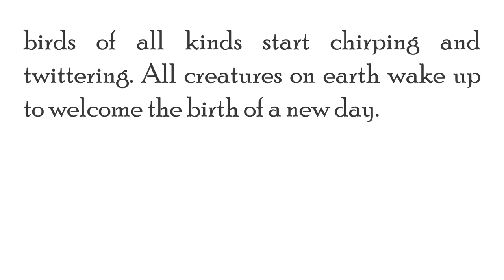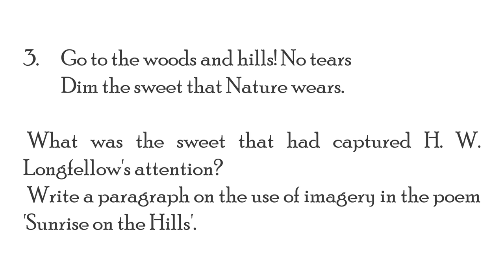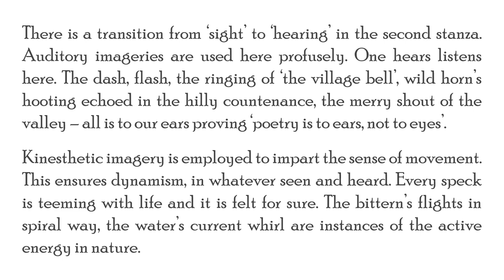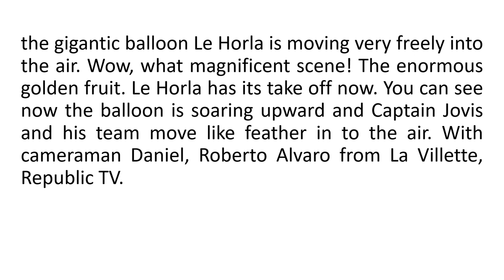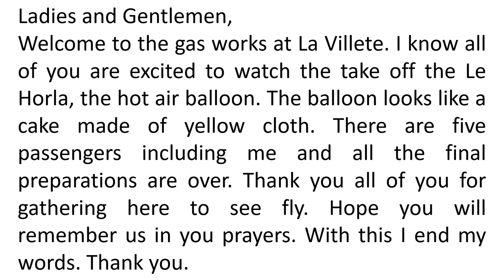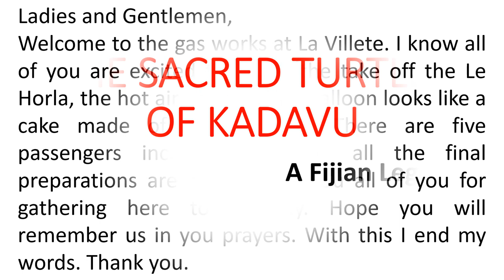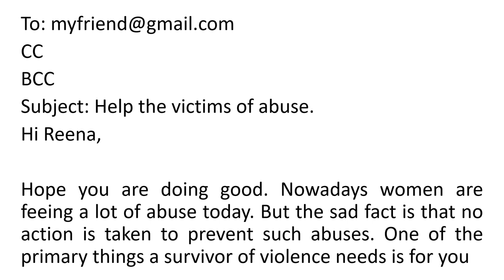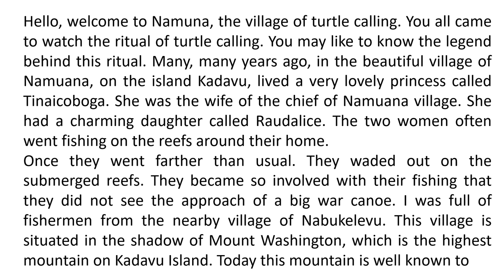+1 English / BEYOND THE HORIZON - UNIT3